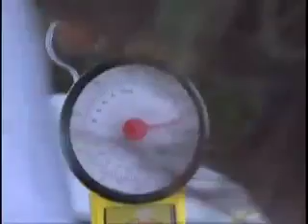Lake El Salto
Murata Hajime in Mexico. Target: 10lbs over Large Mouth